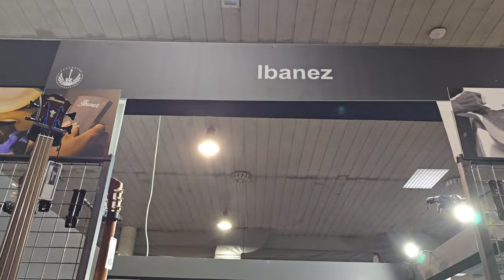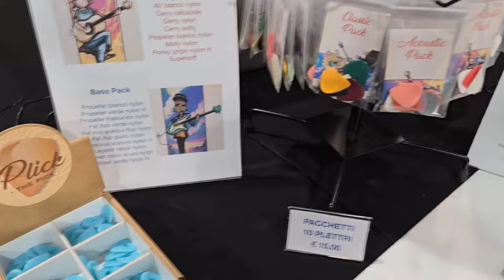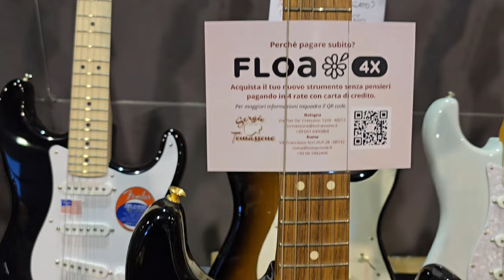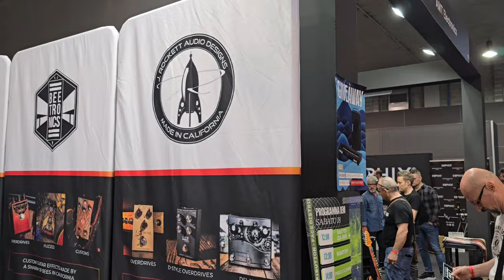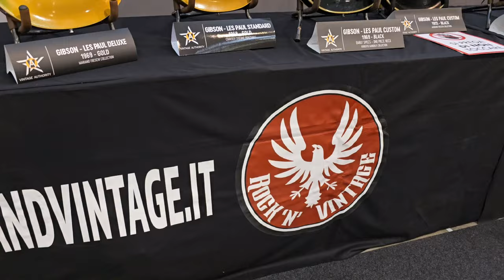Guitar Show di Padova 2024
vi faccio vedere in breve tempo la fiera di Padova 2024, avrei potuto fare di più lo so ma, poi il video sarebbe stato lunghissimo e forse un pochino noioso, spero vi piaccia, io mi sono divertito moltissimo soprattutto passare un week end insieme a @UmbertoRonco